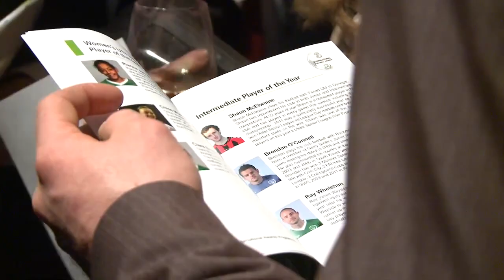Honours for Houghton, O'Dea and McFadden at Three FAI International Awards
Ireland's top international football stars were honoured at the 22nd Three FAI International Football Awards which took place at RTÉ studios, Donnybrook, Dublin 4.

Aston Villa defender, Richard Dunne scooped the Senior International Player of the Year Award, while Darron Gibson's goal against Wales in the Carling Nations Cup was voted the Three International Goal of the Year.

Leeds Utd's Darren O'Dea captured the Young International Player of the Year, Robbie Brady was crowned the U21 Player of the Year while Pat Sullivan was voted the Airtricity League Player of the year.

Shamrock Rovers were awarded the Special Merit Award for their ground-breaking achievements in Europe last year, as they became the first Irish team to qualify for the group stages of a UEFA competition.

Former Republic of Ireland midfielder, Ray Houghton was inducted into the FAI Hall of Fame, while former Czech midfielder Pavel Nedved was awarded the International Personality of the Year award.

The Three FAI International Football Award winners are

Senior International Player of the Year Richard Dunne

3 International Goal of the Year Darron Gibson

Young International Player of the Year Darren O'Dea

Airtricity League Player of the Year Pat Sullivan

Hall of Fame Ray Houghton

International Personality Pavel Nedved

Special Merit Award Shamrock Rovers team

Under 21 International Player of the Year Robbie Brady

Under 19 International Player of the Year John Egan

Under 17 International Player of the Year Sean Kavanagh

Under 16 International Player of the Year Kyle McFadden

Senior Women's International Player of the Year Niamh Fahey

Under 19 Women's International Player of the Year Grace Moloney

Under 17 Women's International Player of the Year Chloe Mustaki

Junior International Player of the Year James Walsh

Intermediate Player of the Year Brendan O'Connell

Football for All International Player of the Year Adrian Clarke

FAI School's International Player of the Year Hugh Douglas